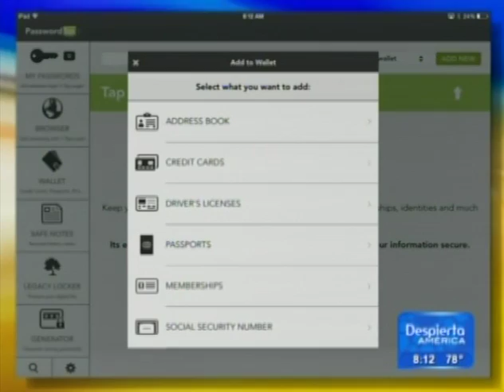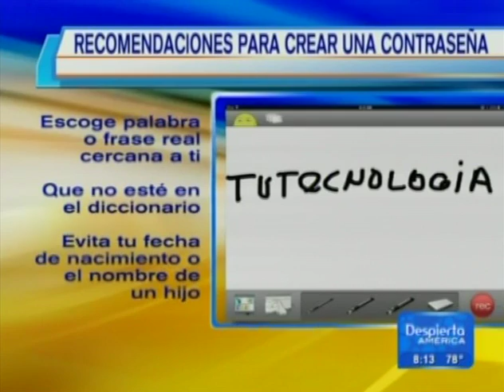Como crear una contraseña o palabra clave segura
El Experto en Tecnología para Despierta América Ariel Coro presentó varias metodologías para crear una contraseña o palabra clave segura.